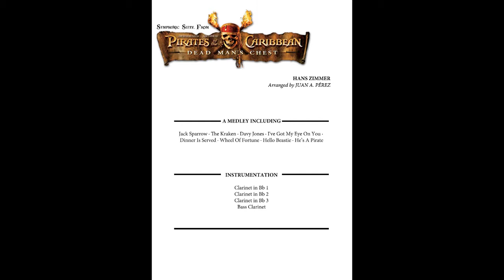Pirates of the Caribbean: Dead Man’s Chest - Clarinet Quartet (arr. Juan A. Pérez)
Name: Pirates of the Caribbean "Dead Man’s Chest"
Composer: Hans Zimmer
Arranger: Juan A. Pérez
Instrumentation: Clarinet Quartet
Level: 4

Arrangement for clarinet quartet of “Pirates of the Caribbean: Dead Man’s Chest”, composed by Hans Zimmer. This arrangement features Jack Sparrow, The Kraken, Davy Jones, I’ve Got My Eye On You, Dinner Is Served, Wheel Of The Fortune, Hello Beastie and He’s A Pirate.